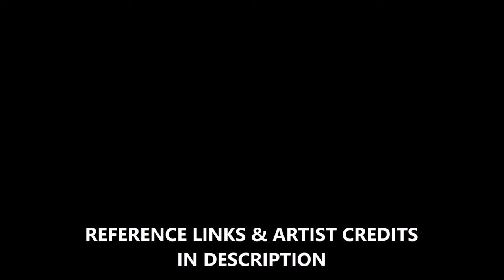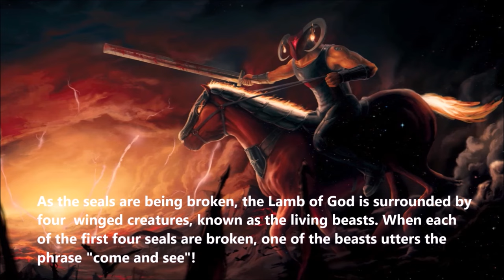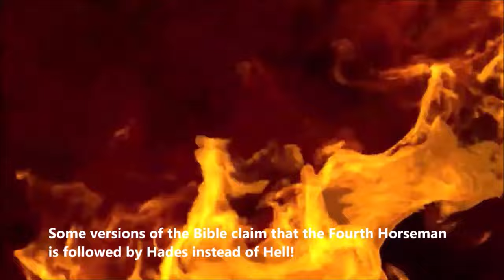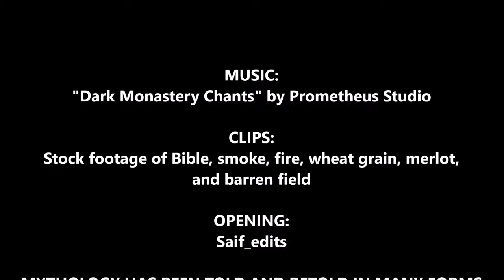The Four Horsemen of the Apocalypse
The final book of the Christian Bible details four macabre beings riding upon variously colored horses that are said to bring about the end of the world. They are known as the Four Horsemen of the Apocalypse, summoned upon the breaking of the first four seals. As they ride off into the world, they spread anarchy and chaos everywhere they go. Conquest, famine, bloodshed, and copious amounts of death and suffering are left in their wake as they gallop across the land. Of all of the figures spoken of in the Bible, these horsemen are no doubt among the most cryptic and chilling!

CLIPS:
Stock footage of Bible, smoke, fire, wheat grain, merlot,
and barren field

ARTISTS FEATURED:
Albrecht Durer
Gustave Dore
Cassidy Noel Palmer
Benjamin West
Olli Hihnala
Mason Adams
Julius Schnorr von Carolsfeld
Viktor Vasnetsov
Yoana Maria Nikolova

REFERENCES:
“Revelation 6:1-8” The Holy Bible, King James Edition